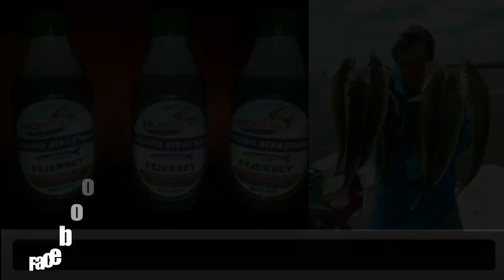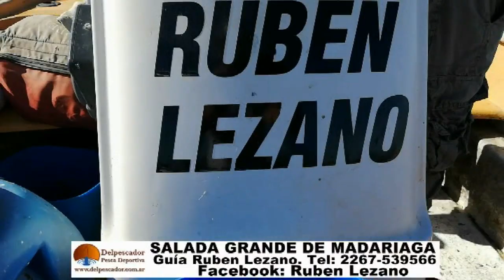DELPESCADORTV332. SURUBIES EN ESQUINA. VARIADA EN MAR DEL TUYU